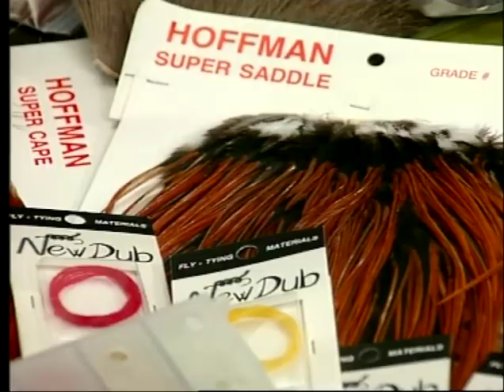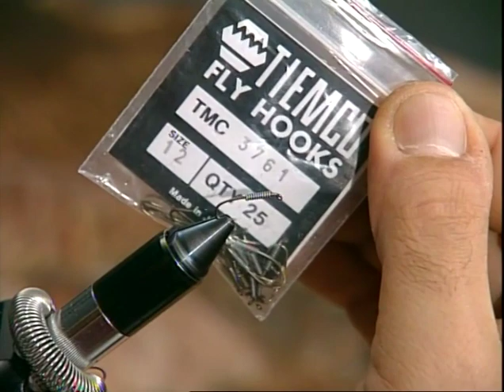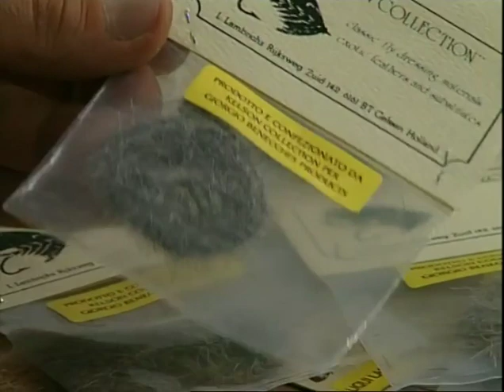Mosche Artificiali 2 - Ninfe Vol 1 - Ninfe di Effimera - ITA © 1992 - MFP by Paolo Jaia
Secondo video in lingua italiana diviso in capitolisulla pesca con la mosca del 1992 scritto, prodotto e diretto dalla May Fly Productions di Paolo Jaia - Primo Volume sulle Ninfe - Ninfe di effimera. © 1992

Capitoli

00:00:00 - Introduzione
00:05:54 - I Materiali
00:08:15 - Pheasant Tail Nymph
00:13:42 - Ninfa in pelo di scoiattolo
00:19:37 - G.R.H.E.
00:22:24 - Ninfa in poly e pernice
00:27:13 - Pesca con la ninfa a risalire
00:28:17 - Emerger in poly con hackle
00:30:59 - New Dub come corpo
00:33:11 - New Dub come ribbing
00:34:07 - Pesca con le ninfe gallegianti
00:34:55- Sacca alare in cul de canard
00:37:03 - Sacca alare in pallina di poly
00:40:09 - Sacca alare con pallina di polistirolo
00:43:32 - Pesca in acque mosse
00:45:01 - Poly Floss - Uso generico
00:46:29 - Piccola larva a due colori
00:48:11 - Ninfa in Poly Floss
00:51:54 - Liqui Lace - Larva con Liqui Lace avvolto
00:53:41 - Larva di Chironomo
00:56:06 - Liqui Lace con piombo e rame
00:57:38 - Liqui Lace a calza sull'amo
00:58:09 - Gold Bead disassata sull'amo
01:02:18 - Gold Bead inserita sull'amo
01:08:12 - Pesca in profondità
01:09:54 - Ninfa con filo di piombo
01:18:45 - Conclusioni